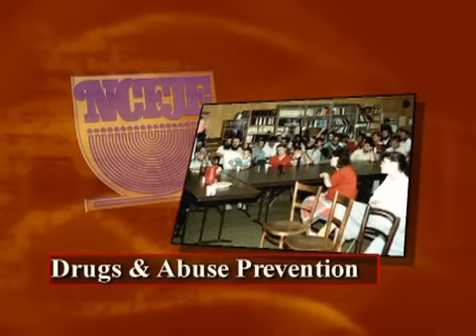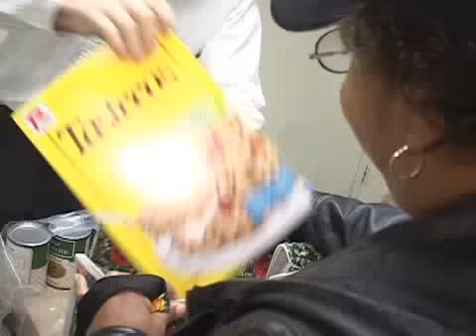Toys for Hospitalized Children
The Toys for Hospitalized Children program